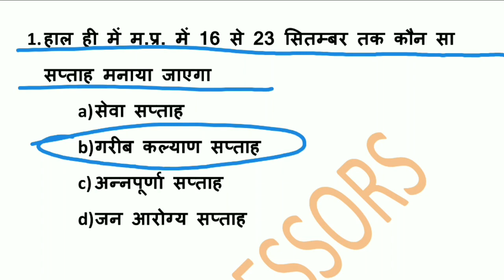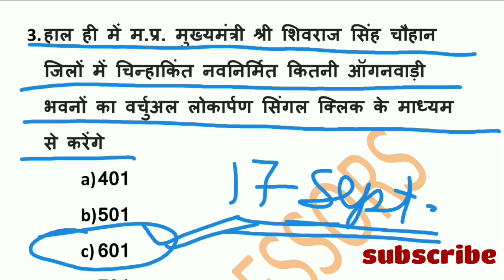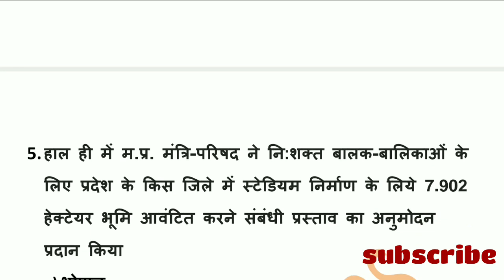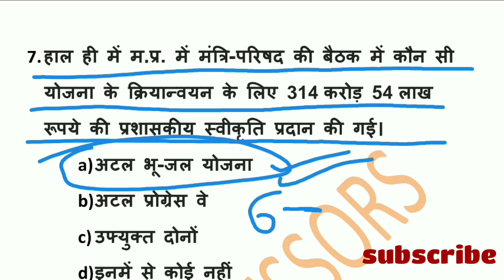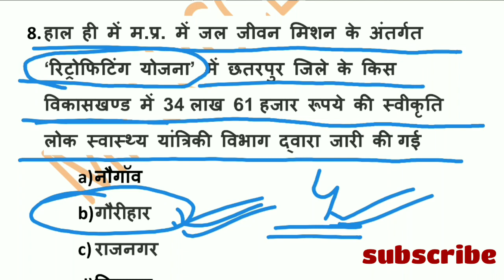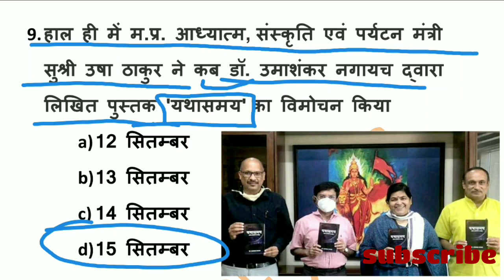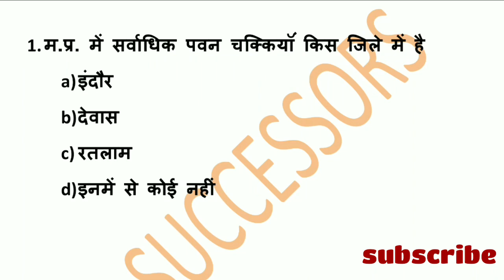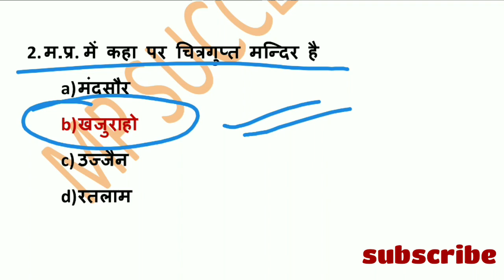16 SEPTEMBER 2020 MP CURRENT AFFAIRS || MP DAILY CURRENT AFFAIRS || series#73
16 SEPTEMBER  2020 MP CURRENT AFFAIRS

16 SEPTEMBER  2020  CURRENT AFFAIRS MADHYA PRADESH

16 SEPTEMBER 2020 MP CURRENT AFFAIRS || MP DAILY CURRENT AFFAIRS || series#73

MP  CURRENT AFFAIRS (16 SEPTEMBER  2020)

2020 MADHYA PRADESH CURRENT AFFAIRS

MP GK -

GENERAL SCIENCE-

GENERAL COMPUTER -

GENERAL MATH-

GENERAL HINDI -

GENERAL ENGLISH-

GENERAL REASONING